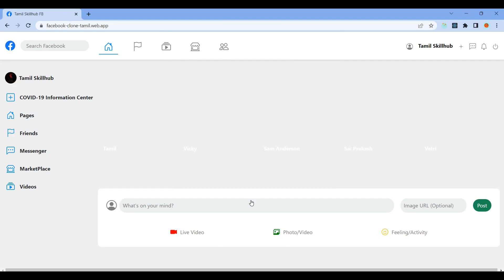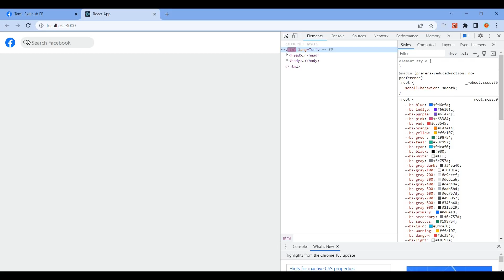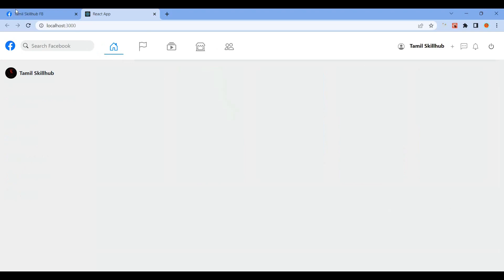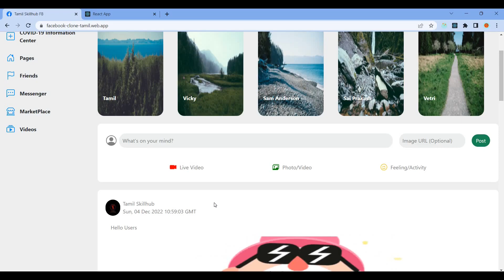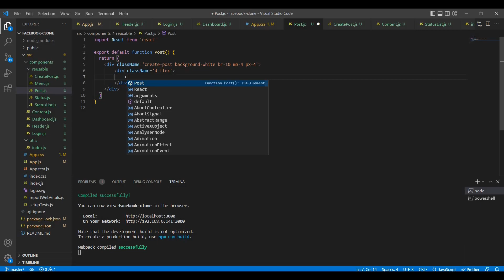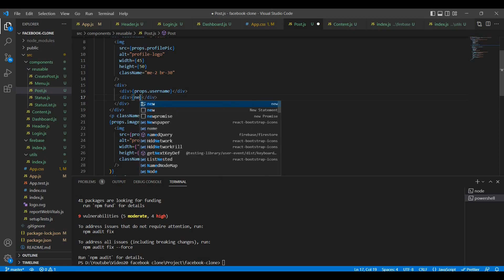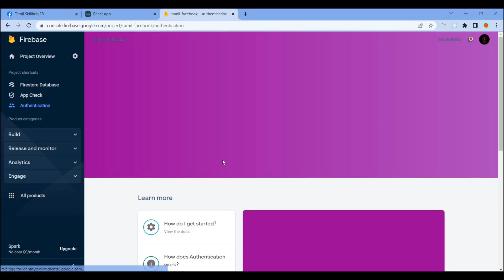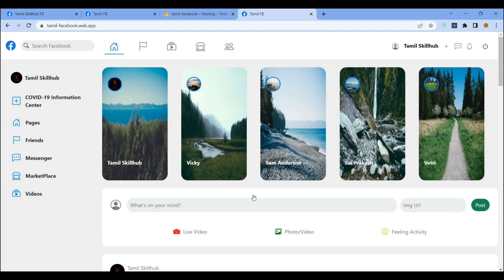Facebook Clone in React JS | Firebase Database | Firebase Host | Google Authentication | Redux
In this video you will learn the Facebook clone using firebase, redux in React JS.

We have Implemented redux using Redux Toolkit
Facebook Clone
1. Google Authentication
2. Firebase Database
3. Firebase Cloud
4. React Redux

Libraries used:
bootstrap
react-bootstrap-icons
react-redux
@reduxjs/toolkit
firebase
firebase-tools